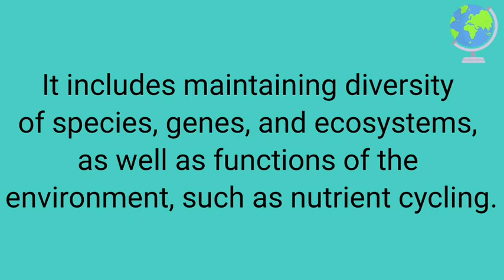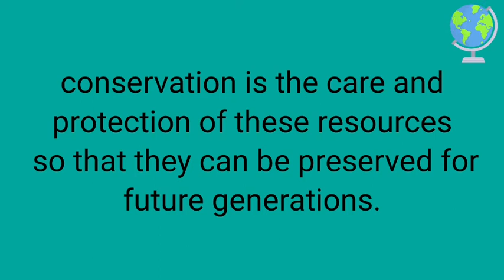easy lines about world natural conservation day / easy line Conservation Day lines / shazyans world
international nature conservation day essay on conservation of nature 10 lines on world nature conservation day how to write essay on nature conservation

10 LINES ON WORLD NATURE CONSERVATION DAY II SLOGANS/QUOTES ON WORLD NATURE CONSERVATION DAY
10 LINES ON WORLD NATURE CONSERVATION DAY II SLOGANS/QUOTES ON WORLD NATURE CONSERVATION DAY
Description
10 Lines On World Nature Conservation Day| Speech/Esay#worldnatureconservationday